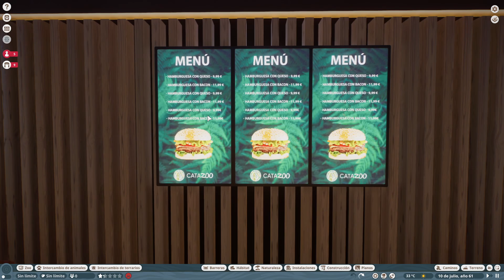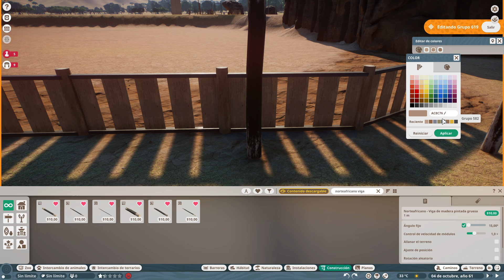Caballos y Fails... | 04 | Planet Zoo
Primeros pasos de esta nueva serie de Planet Zoo, donde construiré un zoológico a mi estilo y con calma :P